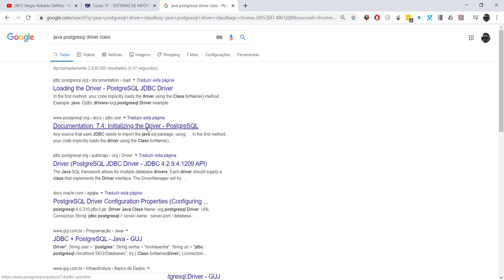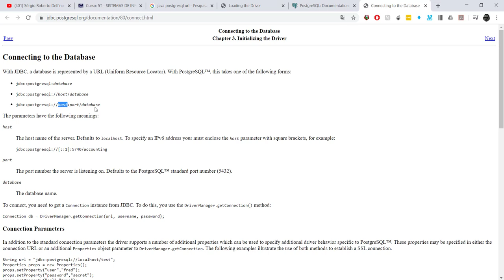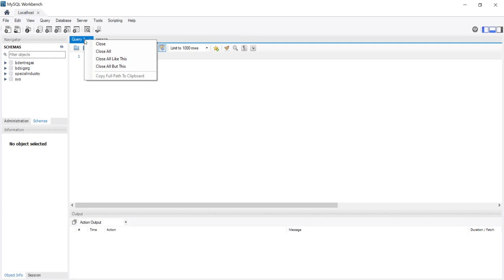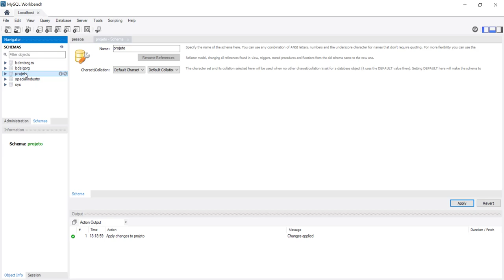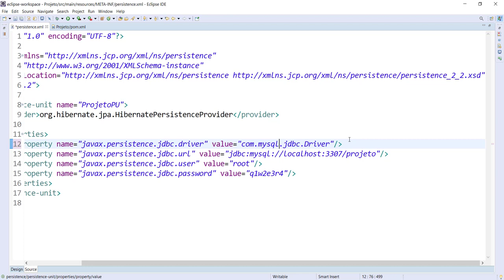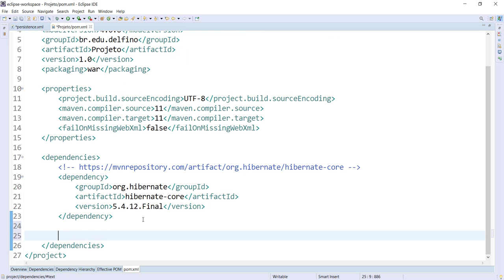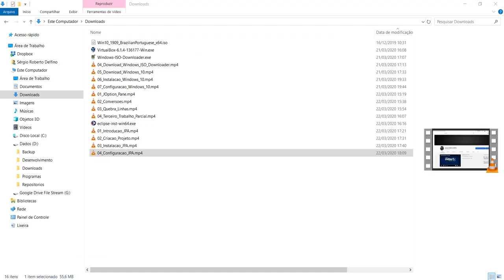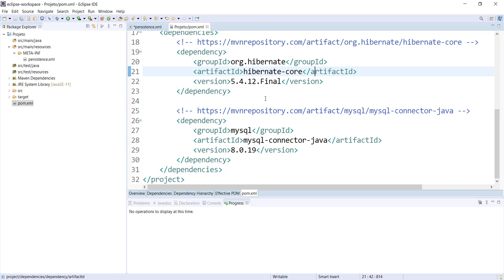[Laboratório de Programação I] 05 - Configuração da Conexão com o MySQL